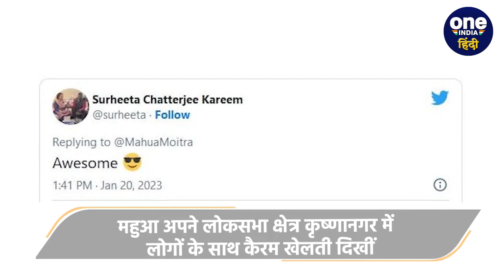West Bengal: TMC सांसद Mahua Moitra दिखीं Carrom खेलती हुई, Video Viral | वनइंडिया हिंदी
खबर है पश्चिम बंगाल (West Bengal) से जहां टीएमसी सांसद (TMC MP) महुआ मोइत्रा (Mahua Moitra) का वीडियो वायरल हो रहा है। महुआ मोइत्रा ने जो वीडियो ट्वीट की है उसमें वे कृष्णानगर (Krishna Nagar) संसदीय क्षेत्र में कैरमबोर्ड (Mahua Moitra Carrom Board Video)  खेलते दिखीं।